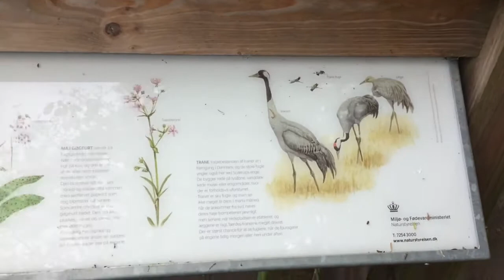Arreskov Sø frem i lyset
Nyt naturprojekt ved Fyns største sø